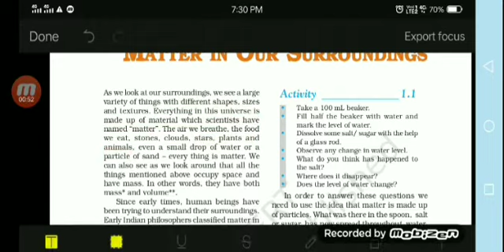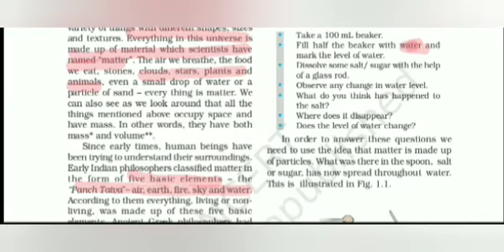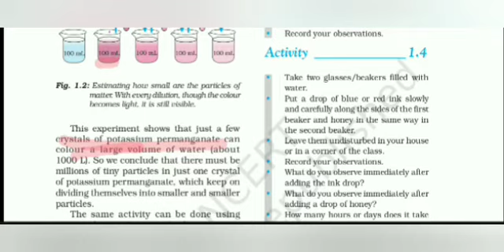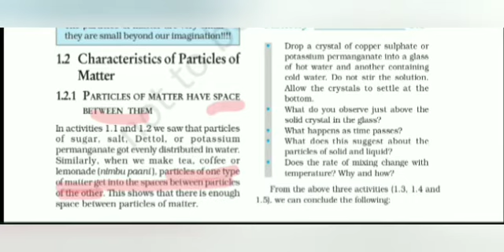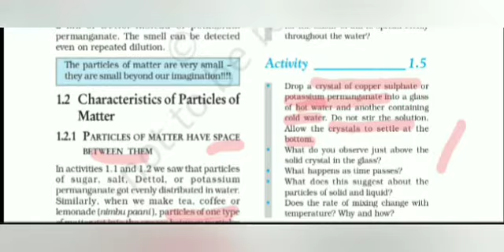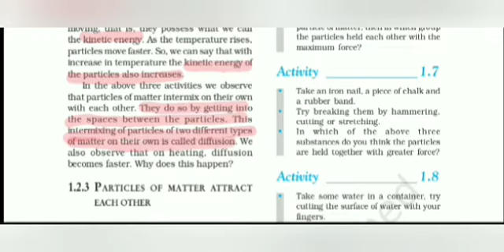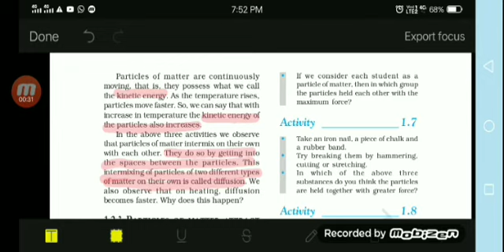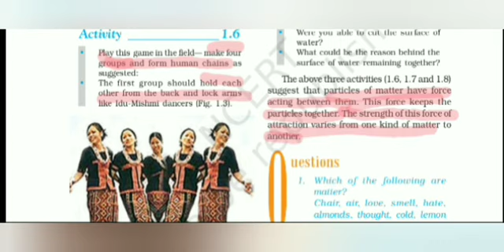Matter in our surroundings chapter-1.part-1 class 9 science in hindi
Science chapter.class9.chemistry chapter .